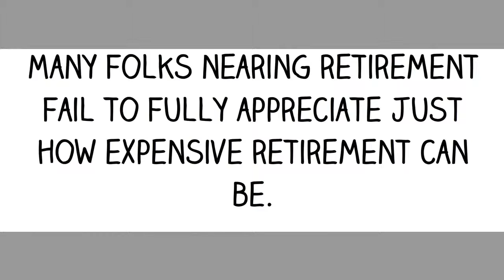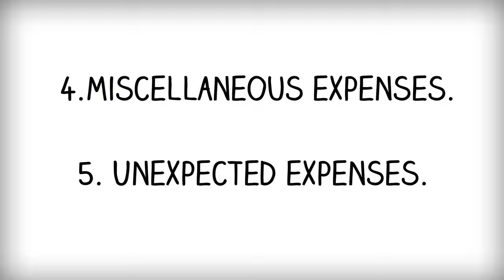Top 5 Costs that retirees often fail to foresee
Many folks nearing retirement fail to fully appreciate just how expensive retirement can be. Have you really sat down and considered the expenses you’re likely to face in retirement?

Whether your vision of retirement includes traveling the world in first-class or staying at home with the grandkids, there are likely to be expenses that you either failed to consider or drastically underestimated.

It’s important to accurately estimate your expenses in order to fully enjoy your retirement.

Consider these costs:

1. Recreation. One error many retirees make is assuming their recreational or entertainment expenses will stay the same. In most cases, they will not. Consider that while you’re working, work takes up the largest part of your day. It likely accounts for around 10 hours of your day if you include driving and getting ready for work.

* You’ll probably want to spend all of that newfound freedom doing something other than watching TV. Traveling, going out to eat, playing golf, and shopping cost a lot more than going to work. Consider that you’re replacing 10 hours of income-producing activity with activities that likely cost money.

2. Cable, internet, utilities, property taxes, and other basic living expenses. Hopefully, you’ll have successfully eliminated your housing expense by paying off your mortgage. But you’ll still have to pay property taxes, and they’re unlikely to decrease over time. The same goes for the other monthly expenses you likely incur.

* In the future, your utility bills are almost certainly going to increase. It’s important to take this factor into consideration when making your retirement plans.

* The cost of food will also likely increase over time.

* The same goes for most, if not all, types of insurance

3. Health care expenses. Ultimately, this is the biggest expense for many retirees. The average total cost of medical care right now for a 65-year old couple is over $220,000. Seventy percent of the population over the age of 65 will require long-term care at some point. Depending on the option you choose, this can be very expensive.

* Assisted living facilities average approximately $3,500 per month.

* A private nursing home is approximately $8,000 per month.

* In-home care is roughly $50 hour for a certified home health aide.

4. Miscellaneous expenses. You never know what new interests you might develop. Maybe golf never sounded interesting, but you developed friendships with those that love to play. Perhaps you’ll develop a love of art and would like to start collecting.

* Assume you’ll find new hobbies and interests and try to plan accordingly

5. Unexpected expenses. A major automobile repair just after the warranty expired or one of the children needing money can throw a wrench in your finances. Having an emergency fund is a good idea, regardless of your stage in life.

It can be challenging to plan for retirement. Both your income and your expenses are changing. While it’s not possible to foresee every expense, many expenses can be anticipated. You have more free time. You’re going to want to fill that time with interesting and meaningful activities.

Begin planning for your retirement today. Carefully consider the lifestyle you’d like to live and the expenses necessary to support that lifestyle.